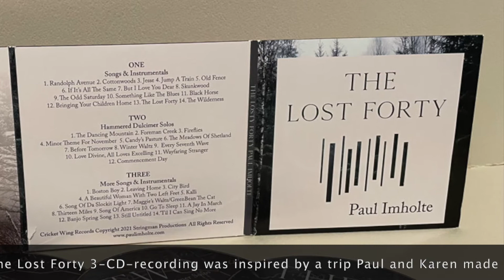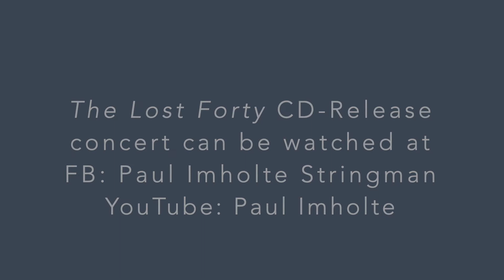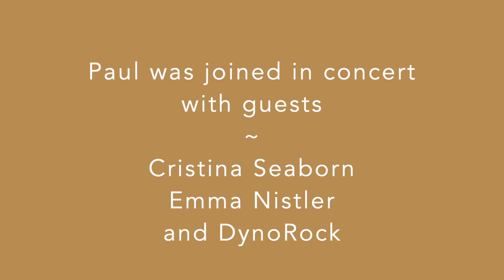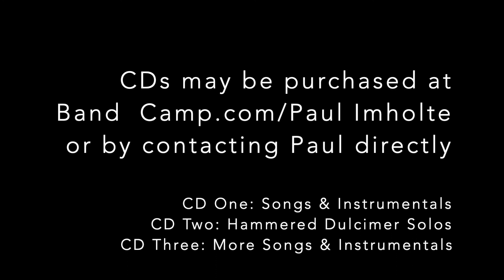Title tune "The Lost Forty" with photos and sketches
This video features background on how the The Lost Forty three-CD set came to be. It features photos by Karen and sketches by BrownArtFactory.